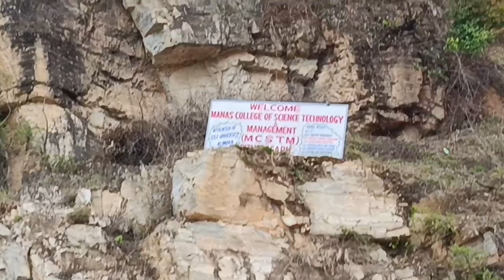tharkot lake | tharkot jheel | thatkot dam | cat ❤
Tharkot jheel
Tharkot dam
tharkot lake
tharkot waterfall
pahadi lake
pithoragarh highway waterfall
highway waterfall
highway lake
highway tharkot lake
pithoragarh highway lake
fun with cat
daily vlog
fagali ka zharna
bora gao waterfall
daily vlog
vlogs
 thanda pani
uttarakhand village lifestyle
pahadi culture
pahadi vlog

video if you want to see village life and village lifestyle and village life culture and everything about our beautiful uttarakhand and pithoragarh so you can subscribe my channel and don't forget to hit the bell icon😍😎❤️♥️